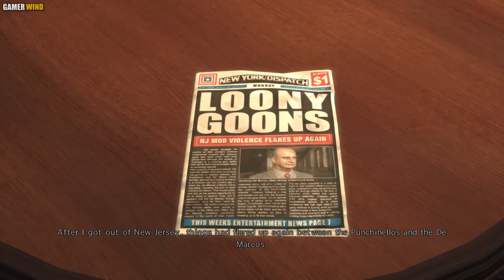Max Payne 3 - Chapter XI : Sun Tan Oil, Stale Margaritas and Greed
Max Payne 3 Walkthrough Video in High Definition

►Chapter XI : Sun Tan Oil, Stale Margaritas and Greed

Related Achievements / Trophies:
- Payne In The Ass

Game available on: Microsoft Xbox 360, Sony PlayStation 3 & PC